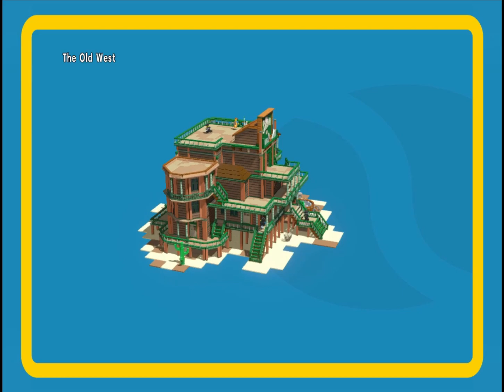The LEGO Movie Videogame: Escape from Flatbush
After Defeating Sheriff Not-A-Robot, Our Heroes continue for the big bright thing in the sky. Still pursued by Bad Cop, Emmet, Wyldstyle, and Vitruvius find themselves on a speeding train!